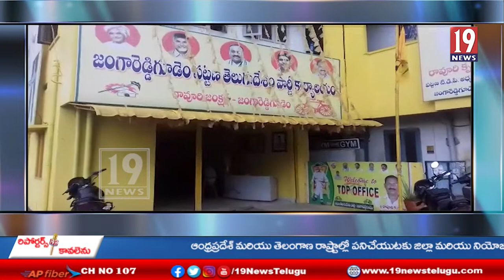పట్టణ పార్టీ అధ్యక్షుడు రావూరి కృష్ణ అధ్యక్షతన సర్వసభ్య సమావేశం -ఏలూరు జిల్లా